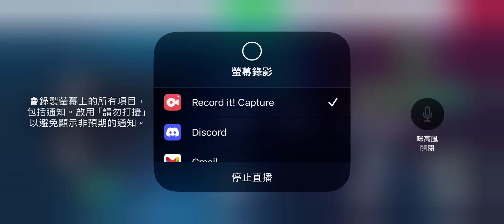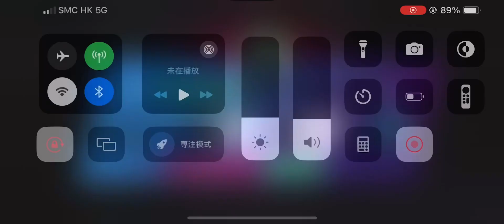Truckers of Europe 3 (V0.45.3) - Delivering Articulated Truck to Lech Town #1034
Delivering an Articulated Truck to Lech Town is about 28 minutes in Truckers of Europe 3. I’m currently using a Scania RT Legend 2013.